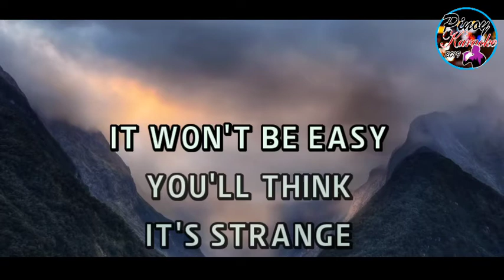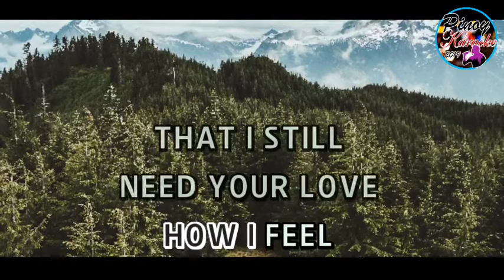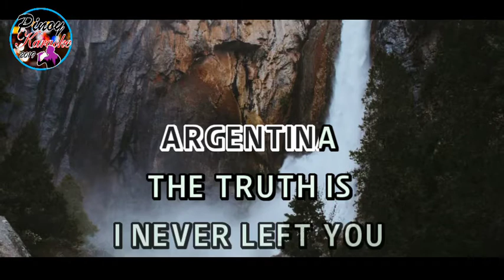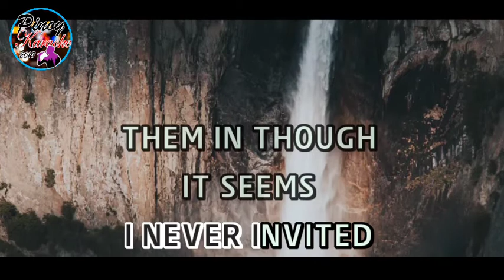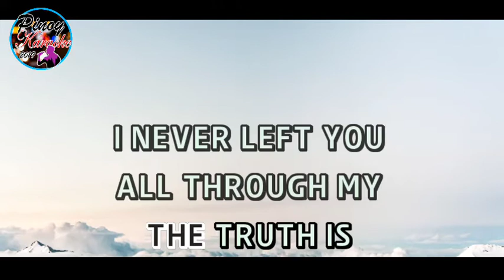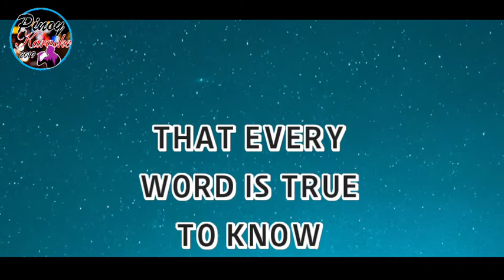Don't Cry For Me Argentina by Madonna (Karaoke : Male Key)